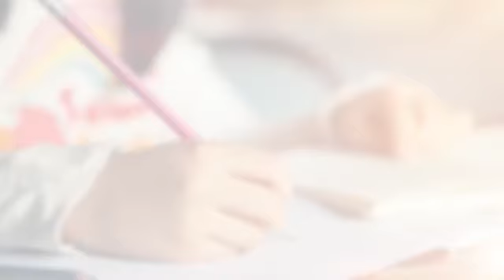How To Prepare For IPM Interview? | Learn From An IPM Student | IPM Interview Preparation SUPERGRADS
Hearing from a Student about how to prepare for the IPM interview would give students better clarity who wish to go on the same career path. Super Alumnus is our series of videos where students from renowned colleges visit our show for an interview. In this episode of Super Alumnus Vasu Golyan speaks about his journey of IPM.

If you are looking for Online Courses for CUCET/IPM/NPAT/SET/CUET And others, fill the form and register for our demo classes now

SUPERGRADS is an online and offline platform for careers apart from traditional careers, all set to prepare you for various examinations. For more details: